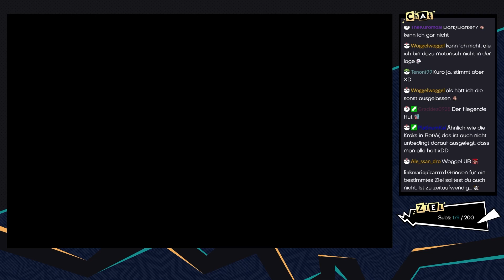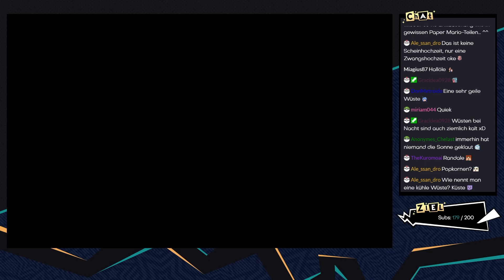Super Mario Odyssey [Livestream/Blind] - #03 - Spaß beim Erkunden | mit Jan